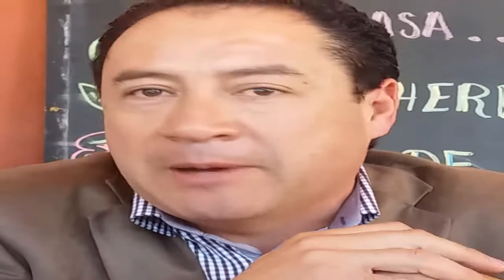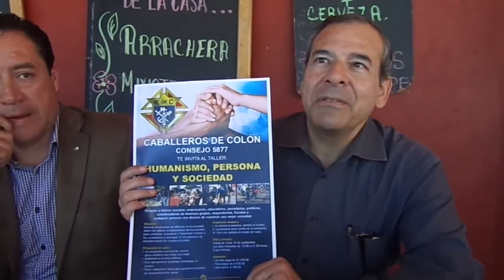CABALLEROS DE COLON